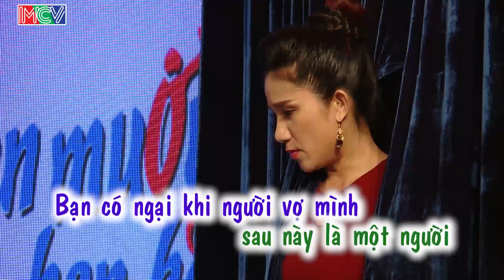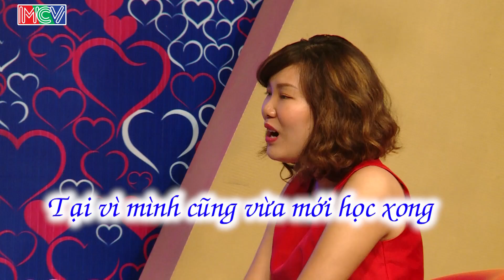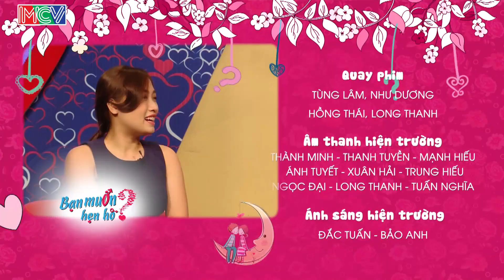Bạn muốn hẹn hò tập 157 | Cô gái 1991 quyết không ăn cơm trước kẻng bị nhà trai chê già thằng thừng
Bạn Muốn Hẹn Hò tập 157 FULL sẽ mai mối cho 2 cặp đôi Thái Phương - Hồng Thủy và Thanh Phương - Thanh Thủy | Cặp 1: Cô gái có quan điểm không quan hệ trước hôn nhân, cô gái 1991 bị anh trai của bạn nam chê già ngay trên sân khấu, thích tình yêu từ cái nhìn đầu tiên.
Cặp 2: Anh chàng làm nghề lái cẩu, cứ quen ai là người đó đi lấy chồng, thương thì để trong bụng chứ không có nói, cả  gia đình bạn trai là ca đoàn Thiên Chúa Giáo rất vừa ý cô gái cũng nằm trong ca đoàn.

🔔 KHUNG GIỜ PHÁT SÓNG: Hàng tuần vẫn có 2 tập với 4 cặp đôi khác nhau.
+ Kênh HTV7: 15H20 Chủ Nhật & 22H45 Thứ Hai.
+ MCV Media : 15H30 Chủ Nhật & 23H00 Thứ Hai.